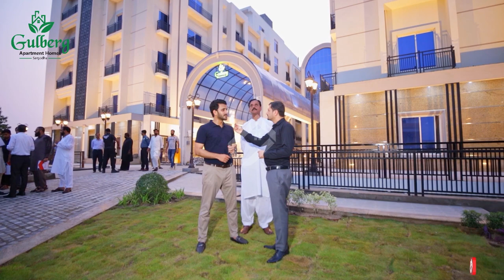Realtors Discovered Gulberg Apartments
Are you ready to embark on a journey through the epitome of luxury living? Join us as we take you on an exclusive video tour of Gulberg Apartments - a magnificent residential marvel that's ready to welcome you home!
We couldn't resist capturing the realtors' expressions of delight during their visit to Gulberg Apartments. Hear their firsthand accounts of the extraordinary features that make this residential community stand out from the rest.

Real estate investing in Pakistan offers lucrative opportunities for investors looking to capitalize on the country's growing economy and emerging property market. With key cities like Karachi, Lahore, and Islamabad witnessing rapid urbanization and infrastructural development, keywords such as "Pakistan real estate investment," "property market Pakistan," "investing in Pakistani property," "real estate trends Pakistan," and "profitable property ventures Pakistan" are currently trending among savvy investors seeking to make sound financial decisions in this dynamic market.